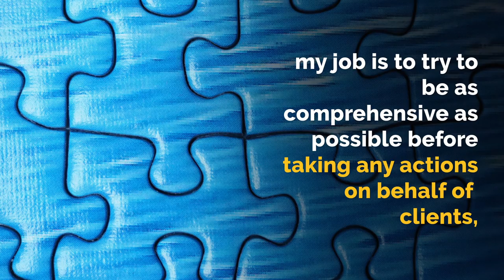Immigration Consultations: Why Hasty Legal Advice Is Not In Your Best Interests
In this brief video, Immigration Attorney Carlos Batara discusses why hasty legal advice is not in a client's best interests, an inherent problem in attorney-client relations between speed and preparation.

Many clients want quick answers.  Rarely is this possible, explains Carlos, because immigration law is complicated and each immigrant's personal history is different.  To seek quick advice at the risk of skipping over key facts and issues is in most cases poor lawyering.

Attorneys are trained to be extra cautious with their clients' cases, especially when an adverse outcome can lead to immigrants' permanent separation from their husbands, wives, children, and other loved family members.

For more information on this topic, see the full No Quick Fixes blog post